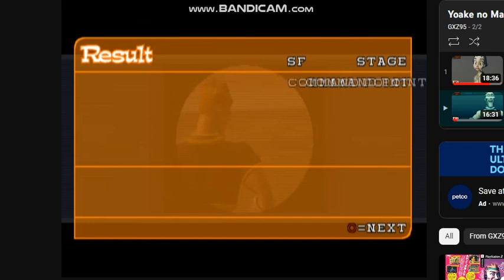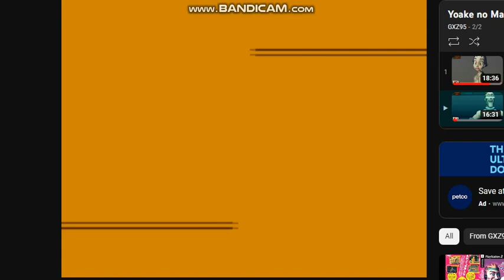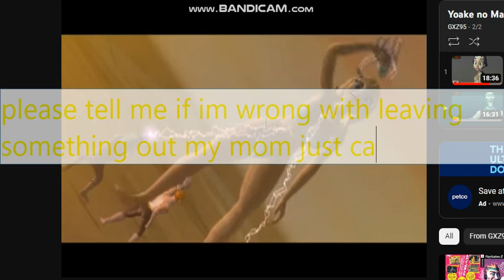Yokiabge No Mariko Potion Ways